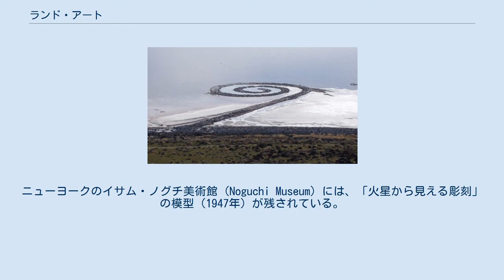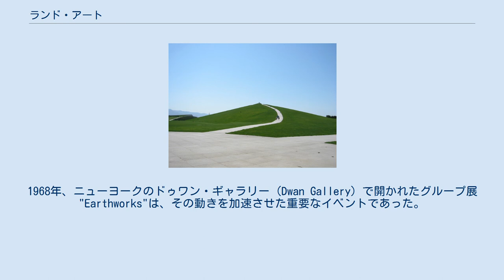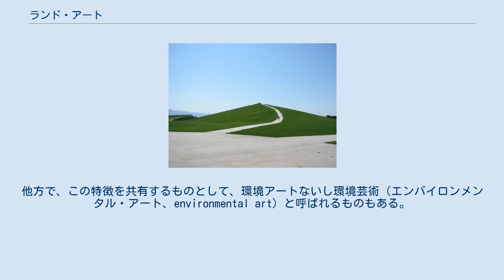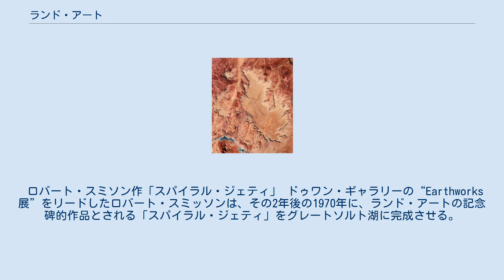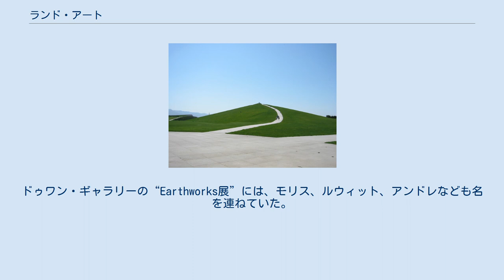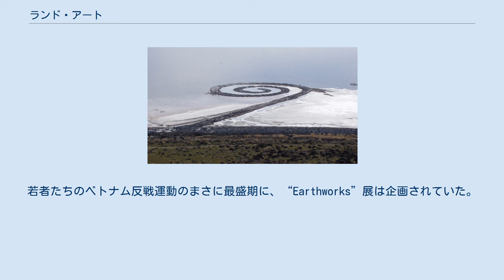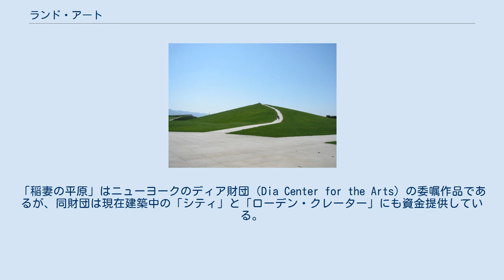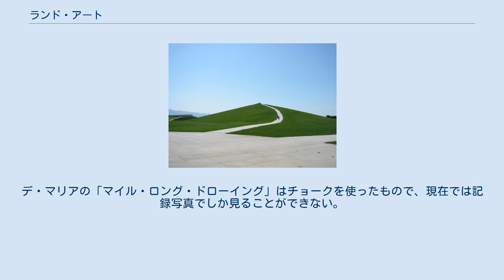ランド・アート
ランド・アート (land art)とは、岩、土、木、鉄などの「自然の素材」を用いて砂漠や平原などに作品を構築する美術のジャンル、またはその作品のこと。
 規模の大きなものは、アース・アート (earth art)、アースワーク (earthworks)などとも呼ばれるが、その区別は厳密ではない。
 プレイマウンテン（モエレ沼公園） ナスカの地上絵やピラミッドなどは太古のランド・アートといえるものであるが、現代的な意味におけるランド・アートを構想した最初期の作家としては、通常、イサム・ノグチの名が挙げられる。
彼はすでに1933年の段階で、古墳や古代遺跡、日本庭園などから着想を得て、「地球」を彫刻の素材とすることを提案していた。
ニューヨークのイサム・ノグチ美術館 (Noguchi Museum) には、「火星から見える彫刻」の模型（1947年）が残されている。
その計画は盛り土で巨大な「顔」を描くというもので、これが実現していればノグチは、おそらく最初のランド・アート制作者になっていた。
彼が1930年代から提案し続けた子供の遊び場となる人工の山、「プレイ・マウンテン」は彼の死後、札幌市のモエレ沼公園で実現している。
 その後、ランド・アートは1960年代後半のアメリカの彫刻家たちによって、一つの美術潮流、美術ジャンルとしてごく短期間のうちに確立される。
1968年、ニューヨークのドゥワン・ギャラリー (Dwan Gallery) で開かれたグループ展 "Earthworks"は、その動きを加速させた重要なイベントであった。
 1960年代から、アメリカの商業主義的な美術の動向に反発するかたちで、アーティストたちが屋外、特に広大な砂漠地帯をキャンバスに大規模な作品をつくった。
大地に人による痕跡を残すことによってできるアートを総称して呼ぶ。
ロバート・スミッソンは1970年、アメリカ・ユタ州の湖沼に岩石や土で螺旋（らせん）系の突碇を造った。
この時期、マイケル・ハイザーはネヴァダ州の峡谷をはさんで溝を30mの長さに掘り、土を互いに移動させた。
また．巨大な円を描いたりもしている。
 ランド・アートの本来の意味からすれば作品は大地に直接に構築されるべきものだが、作家によっては規模を縮小した作品を屋内に設置することもある。
そうした作品も同じくランド・アートと呼ばれることがあるが、こうなれば通常のインスタレーション作品との違いは、作家がランド・アート作家として認められているかどうかであって、もはや作品そのものによって両者は区別できない。
 ランド・アートは、その本質からして設置場所に固有（サイトスペシフィック・アート、Site-specific Art）という特徴をもつ。
他方で、この特徴を共有するものとして、環境アートないし環境芸術（エンバイロンメンタル・アート、environmental art）と呼ばれるものもある。
これはランド・アートと同義で用いられる場合もあり混乱が見られるが、通常、環境美術と呼ばれるのは、北海道のモエレ沼公園や岐阜県の養老天命反転地のように、都市空間の一角が「美的な」観点から総合的にプロデュースされた「作品」、ないしは、太陽の塔のように、内装や照明はもちろん、五感にかかわるすべて要素が一体として設計・建築された作品である。
とはいえ、アンディー・ゴールズワージーやクリストの作品などにはこのいずれとも言えるものもあり、両者の厳密な区別はやはり難しい。
クリスト自身は自らの作品をランド・アートとみなしていない。
 ロバート・スミソン作「スパイラル・ジェティ」 ドゥワン・ギャラリーの“Earthworks展”をリードしたロバート・スミッソンは、その2年後の1970年に、ランド・アートの記念碑的作品とされる「スパイラル・ジェティ」をグレートソルト湖に完成させる。
石と土で作られた、長さ457m（1500フィート）、幅4.57m（15フィート）の渦まき状をした「堤防」である。
制作時の水位が記録的に低かったため、数年に一度の頻度でしか湖面に現れない。
 同じく“Earthworks展”のメンバーであったマイケル・ハイザーの「ダブル・ネガティブ」（Double Negative、1969年）は、ネバダ州の無人のメサ（頂部が平らで周囲が断崖の岩石丘）の縁に掘られた、長さ457m（1500フィート）、幅39.1m（30フ...